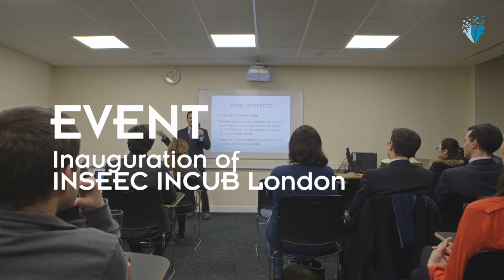Inauguration of the Incubator - London | INSEEC U. London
INSEEC U. London recently celebrated the opening of INSEEC INCUB on campus. The incubator is part of the group of incubators fostered by Group INSEEC U., called INSEEC U. INNOV. Over the course of several months, Sylvie Faucheux, John Monahan, Ron Morris, and Mike Abeyta, worked towards opening the startup incubator. Around 40 investors and alumni attended the launch event on campus and was followed by drinks at the Le Vieux Comptoir.

London is fast becoming the Silicon Valley of Europe and there are excellent opportunities here for our INSEEC students and alumni. The campus was completely redesigned in order to accommodate the startup incubator project so that lecturers and students would have the ideal space to network and collaborate. INSEEC U. London lecturer and entrepreneur, Mike Abeyta, is overseeing the incubator, which will promote partnerships and networking events.